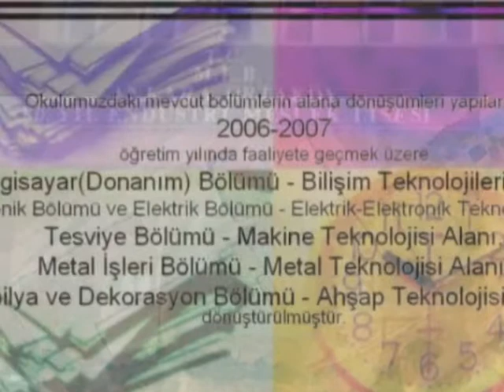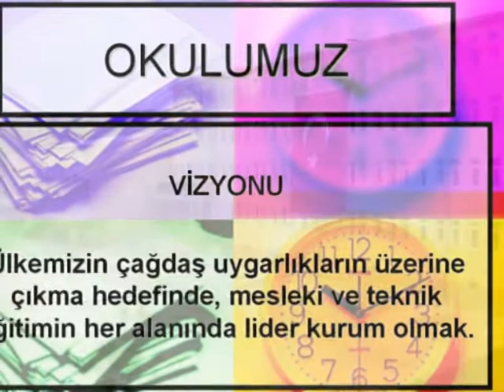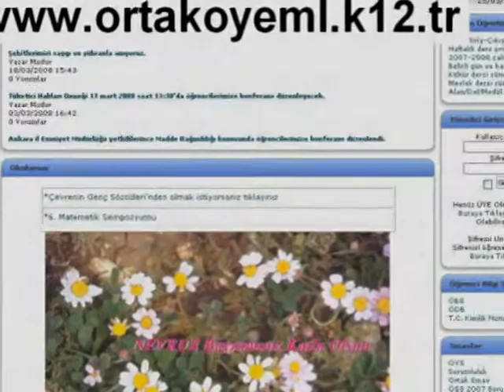Ortaköy 80.Yıl presentation for SNED.MPG